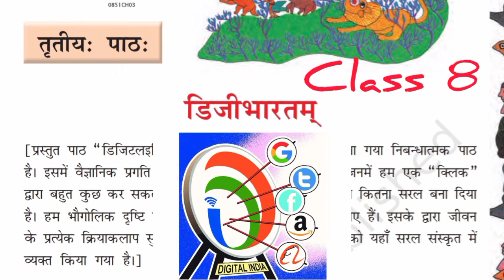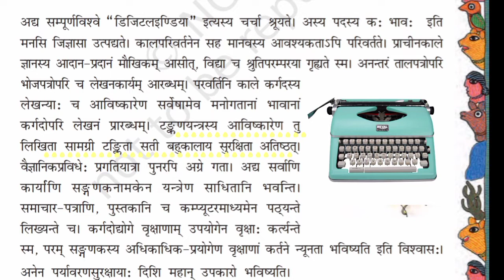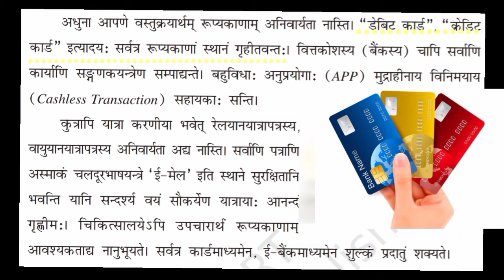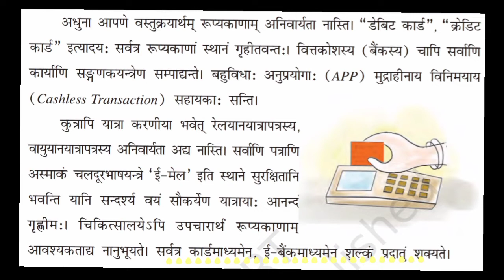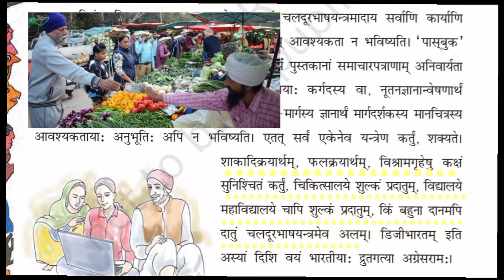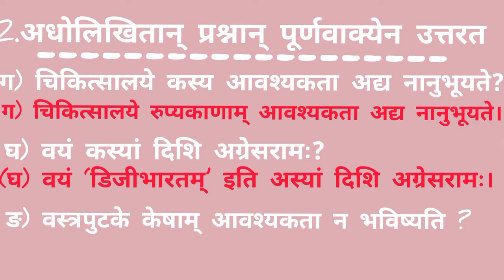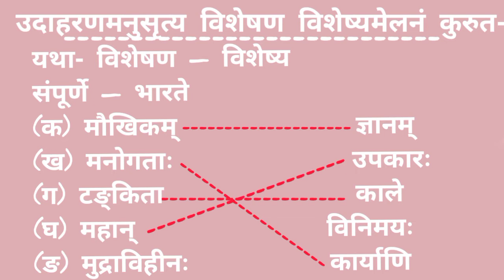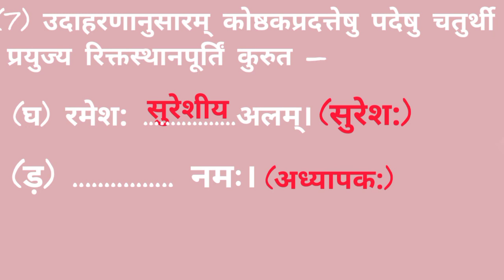संस्कृत NCERT class 8 chapter 3 (डिजीभारतम्) अनुवाद एवं अभ्यास कार्य सहित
Sanskrit NCERT class 8 chapter 3 (Digibhartam) Translation and exercise with solutions by Sangeeta Srivastava